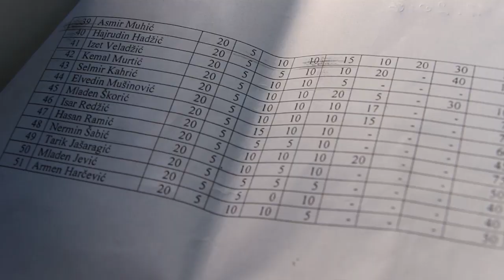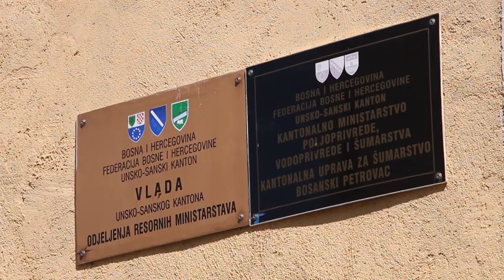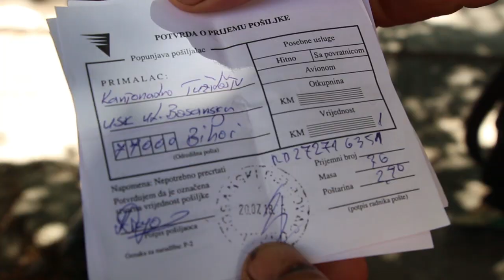KANTONALNA UPRAVA ZA ŠUMARSTVO - IZJAVE RADNIKA